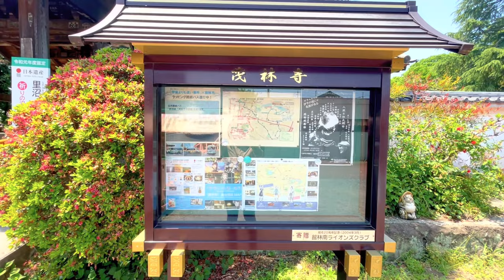MORIN-JI TEMPLE RACCOON DOG.